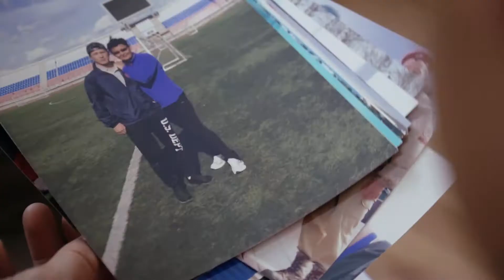Министерство Спорта. Патриотизм. Короткая версия